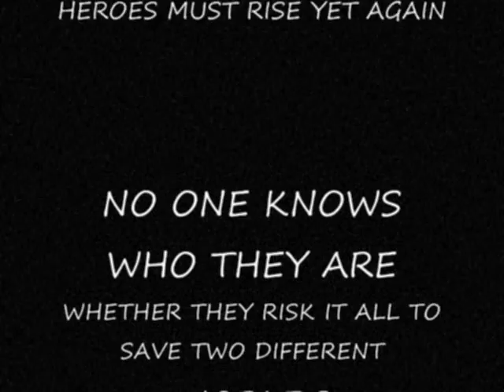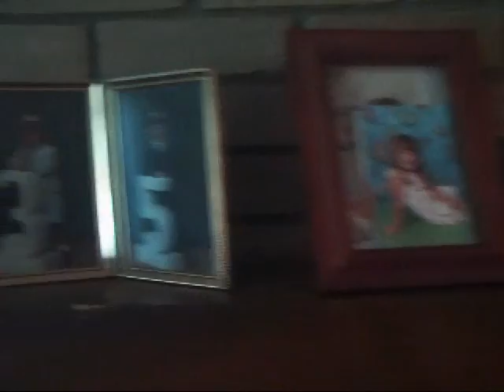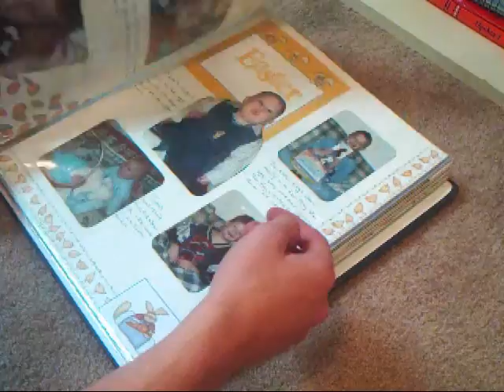Alternate Reality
alternate reality. a person goes between two different realities. one centuries later and one in the year 2012. which reality is real. is it just a dream. or is it Alternate Reality!! it all looks the same. what is the reasoning behind it all. find out.
This will be made into a series.